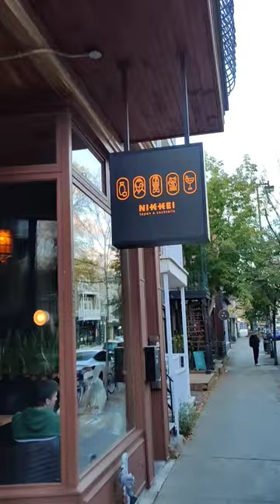New Peruvian-Japanese tasting menu at Nikkei MTL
New Peruvian-Japanese tasting menu @nikkei_mtl. Nikkei refers to the use of Peruvian ingredients, i.e. tropical seafood and aji amarillo peppers, combined with Japanese techniques. One notable dish of this cuisine is the Ceviche. It is the Japanese immigrants who taught Peruvians to "cook raw fish with lime" seconds before plating.

In celebration of the Lantern Festival Matsuri and the Fall harvest, this 6-course tasting menu features the seasonality of the ingredients.

Here we have:

• Causa de trucha - Peruvian mashed potato with rocoto pepper paste, trout roe, sesame mayo, Peruvian-inspired togarashi
• Nigiri trio - beef tataki with rayu mayo, scallop with wasabi & lumpfish vinaigrette, unagi with BBQ sauce
• Bluefin tuna tiradito - passion fruit leche de tigre, seared shimeji, rayu, crispy rice chips
• Curry de hotate - seared scallops, Japanese curry sauce and bonito flakes
• Camote Relleno - seared beef, nappa cabbage, sweet potato purée
• Deconstructed Pumpkin Spice Pear Pie